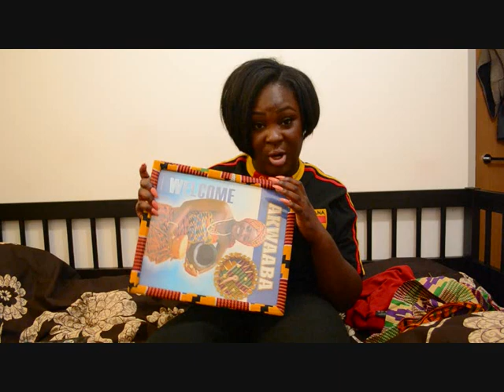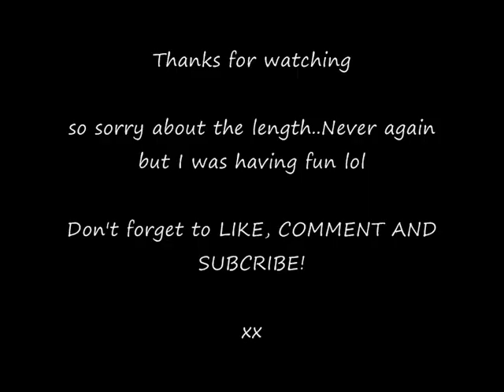Ghana TAG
I TAG Everyone to do this Country/Culture tag!!

This is my ghana tag that some you have been waiting for. I'm so sorry it's so long never relised how long it was and because of the questions I couldn't cut anything out. Hope you enjoy(ed) it though. I promise for another video not to be this long lol

Do check out my blog for pictures especially of good and a few other things which should be up very soon!

Questions
When was the last time you were in Ghana?
Where do you live in Ghana and what tribe you from?
Do you have a Ghanaian name and what does it mean?
Do you speak your language?
Whats your favirote Ghanaian food?
What around your house represents your culture/country?
What ridiculous question you've been asked about your country/culture?
What are some of your favirote Ghanaian saying?

AS USUAL SEND DON'T HESITATET TPO SEND ME YOUR REQUESTs!

FIND ME AT:
Fashiionadore.com
Jandherselections.tumblr.com

Holla at me y'all :)
xx